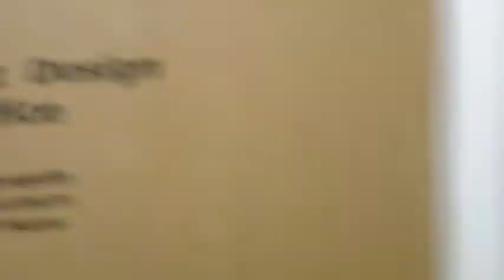Journey home part 1.AVI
This is just an average journey home from uni in 3 parts.